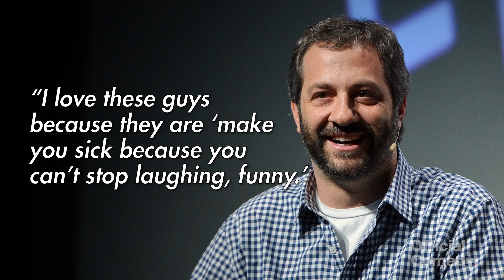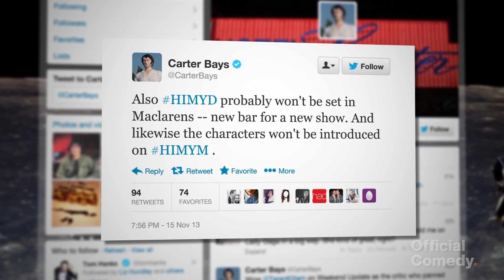This Week In Comedy: November 22, 2013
Variety presents This Week in Comedy!  Join Brian Corsetti as he takes you through the biggest stories from the week in comedy, including:

The Best Man Holiday, the Key and Peele movie, John Oliver's new show, and more...